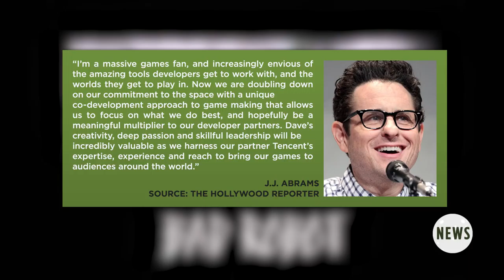JJ Abrams' Bad Robot To Develop Video Games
According to THR, J.J. Abrams' Bad Robot banner will now head into the gaming space. The company announced today that the production company has entered a partnered with Tencent, the Chinese media giant, to form Bad Robot Games. They will exclusively develop games by Abrams and Bad Robot, with Warner Bros. Interactive Entertainment joining as a minority investor. JJ Abrams said: “I’m a massive games fan, and increasingly envious of the amazing tools developers get to work with, and the worlds they get to play in. Now we are doubling down on our commitment to the space with a unique co-development approach to game making that allows us to focus on what we do best, and hopefully be a meaningful multiplier to our developer partners.

No word yet on what we can expect, either on the gaming side or for what platforms. We do kow that it will include all platforms and will include PC Gaming and Mobile Apps. So let us know what you think about this news in the COMMENTS section below.